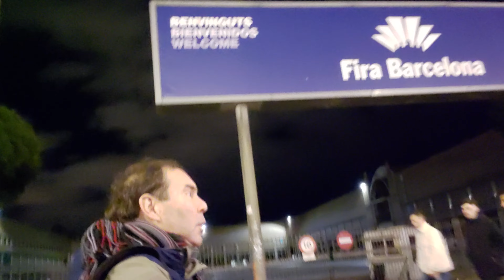FIRA BARCELONA 🇪🇸 ESPAÑA [Enero 19, 2023]